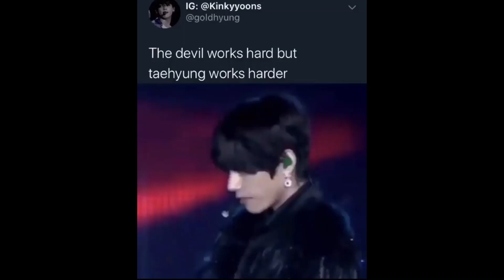Does'nt V look like handsome Vampire ?